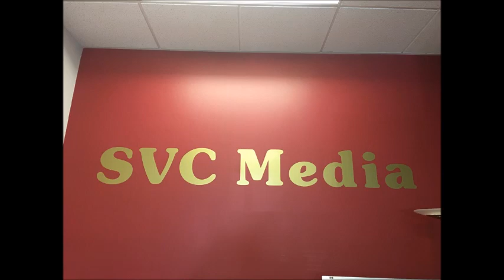2022年10月07日 星期五 精算子 Hui Min / 股市分析 Jay Geng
2022年10月07日 星期五   精算子   Hui Min / 股市分析   Jay Geng